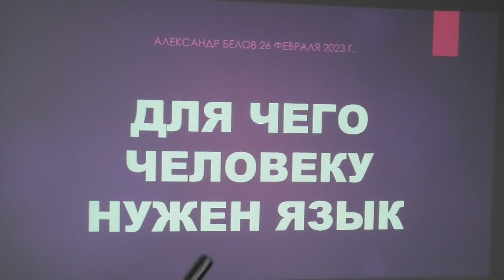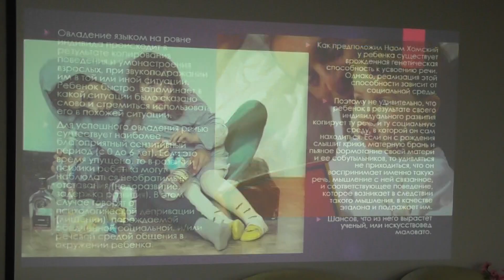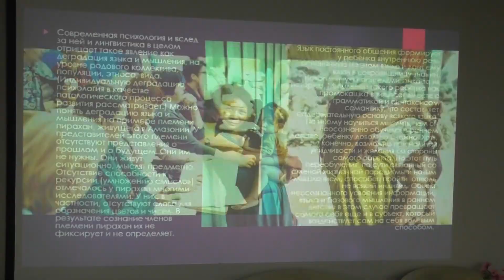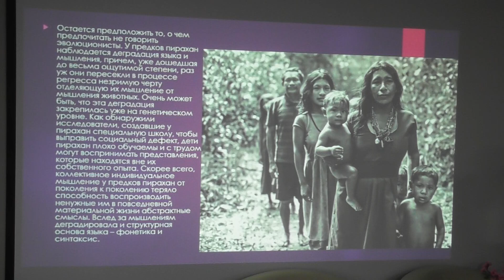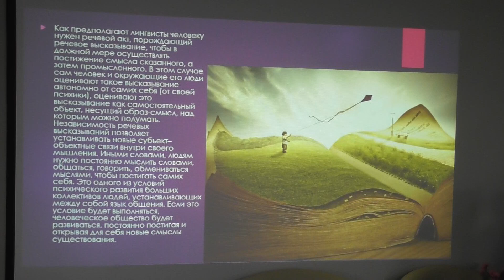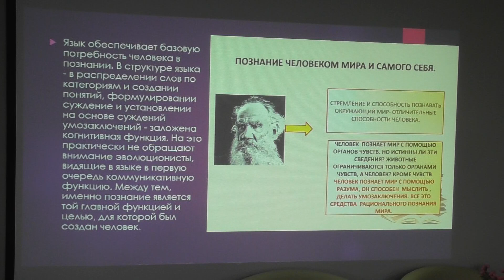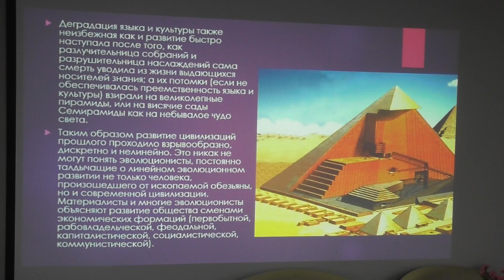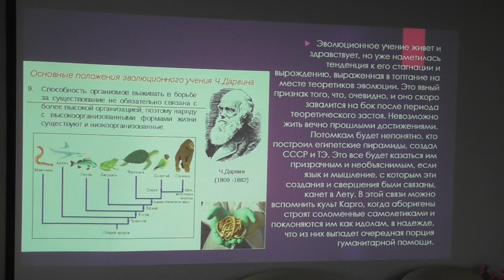Для чего человеку нужен язык? Александр Белов 25.02.2023 г.